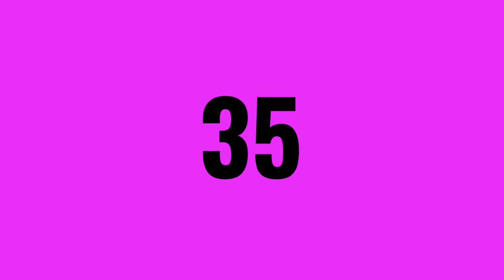60 Seconds Countdown Timer Electric Violet with Sound effect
(Reuse Allowed)

Count down the minutes with this electric violet countdown timer. The vibrant color is sure to catch the eye and add a burst of energy to your project. The timer counts down from 1 minute, and when it reaches zero, it's time to start. Use this timer for workouts, cooking, studying, or any activity where you need to track time.
countdown timer
electric violet
bright
vibrant
1 minute
workout timer
cooking timer
studying timer
time tracker
activity timer